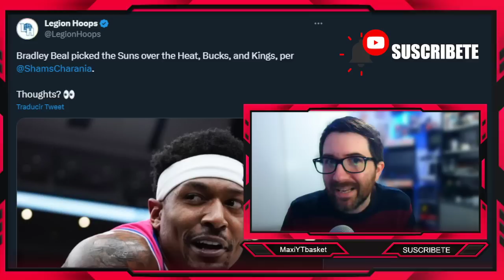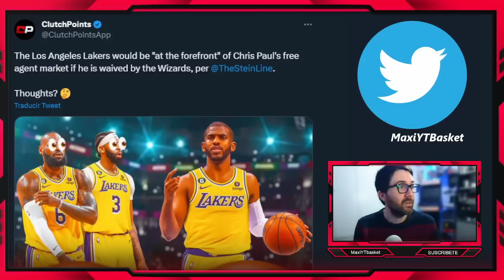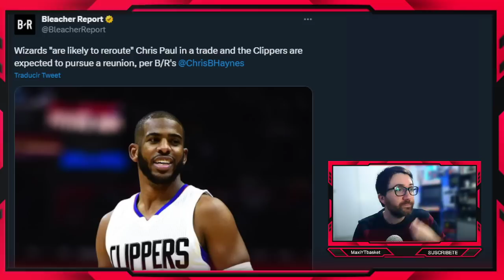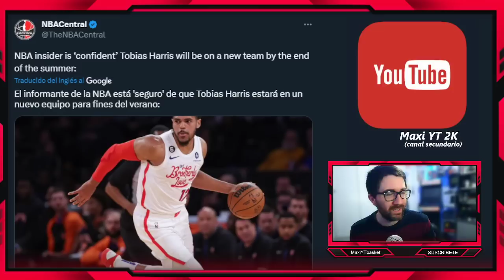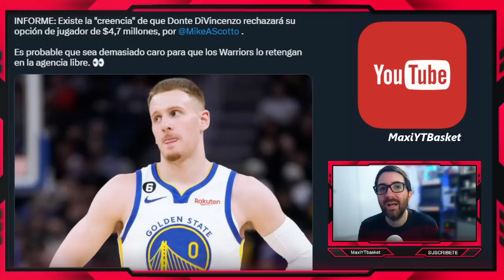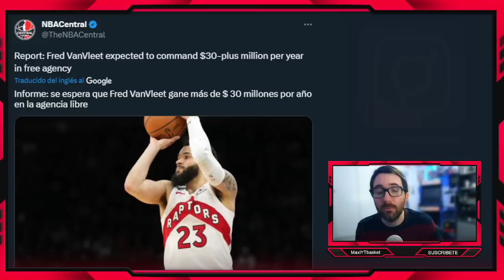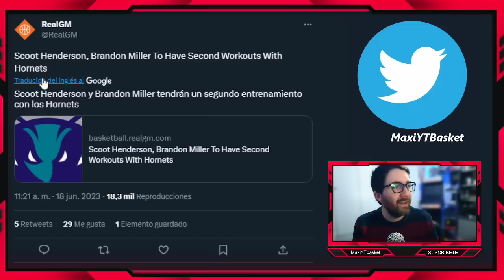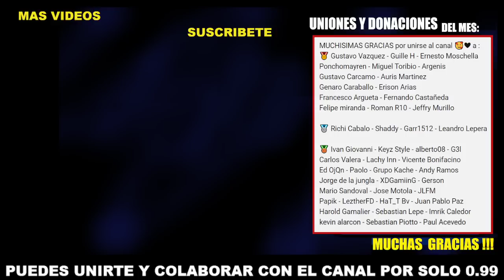Bradley Beal 🚨💣 Warriors 💥 DiVincenzo 🤑 Chris Paul ¿LAKERS O CLIPPERS? 🔥 Lillard ⏳ ULTIMA HORA NBA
🏀 Twitch.tv/maxiytbasket
🏀 Twitter.com/MaxiYTBasket
🏀 Facebook.com/MaxYTbasket